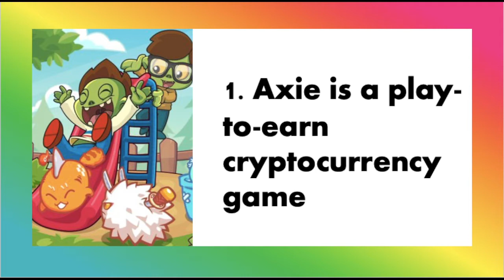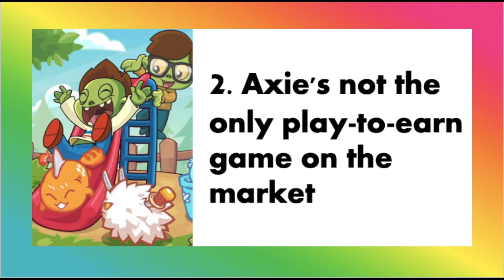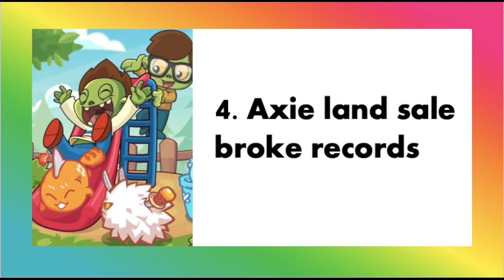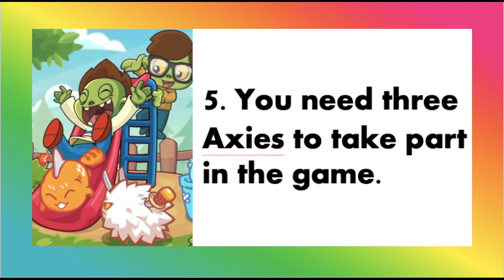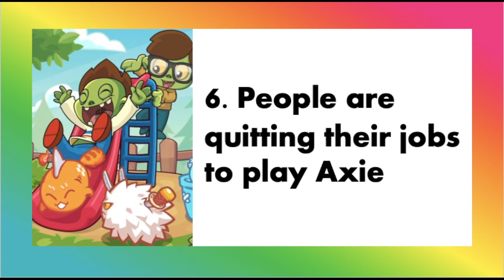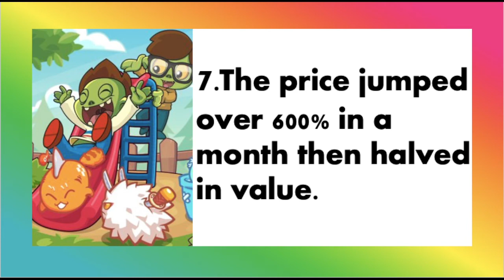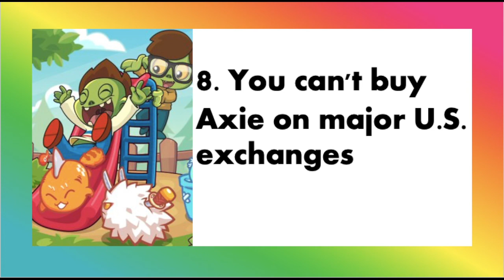GOOD INVESTMENT BA ANG AXIE INFINITY? | MOBILE NFT CRYPTO GAMES | LANZ NARVAEZ VLOG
GOOD INVEST BA ANG AXIE INFINITY? | MOBILE NFT CRYPTO GAMES | LANZ NARVAEZ VLOG

ஜ۩☢۩ஜ

ஜ۩☢۩ஜ

VIP LOYAL:
LAPAG AGAD ON THE DAY OF MEMBERSHIP  + PLUS
ILALAPAG KO KAYO 2 TIMES IN A MONTH NEED TO SHOW UP ON MY LIVE STREAM!

VIP BRONZE:
ILALAPAG KO KAYO 3 TIMES IN A MONTH NEED TO SHOW UP ON MY LIVE STREAM!

VIP SILVER:
LEVEL UP! ILALAPAG KO KAYO 4 TIMES IN A MONTH  NEED TO SHOW UP ON MY LIVE STREAM!

VIP GOLD:
ALL THE PERKS IS YOURS! ILALAPAG KO ANG LINK NYO EVERYDAY SA LIVE STREAM KO!